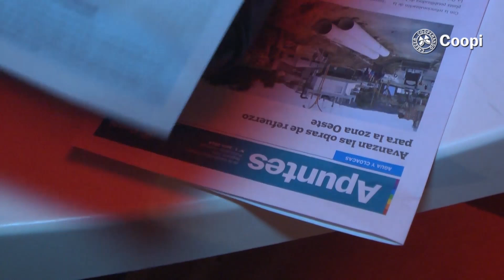apuntes Coopi PEREZ CORREA julio2014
Teatro Cordooobes en la Casa de la Cultura de la COOPI. Las Perez Correa y un lleno total. Organizado por la UEPC , la Coopi y los Sindicatos Unidos de Punilla.